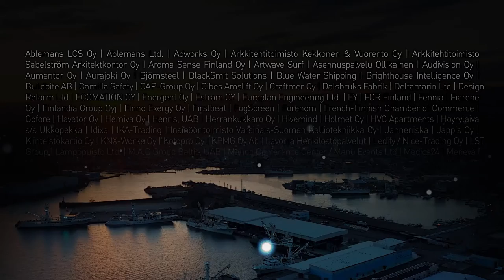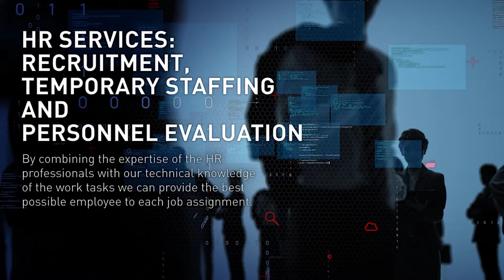YardMate 11 11 2022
YardMate is a consortium of over 100 companies supporting industry needs. Together we bring all the products, services, tools and resources to shipyards, cruise lines, aviation companies and other fields of industry.